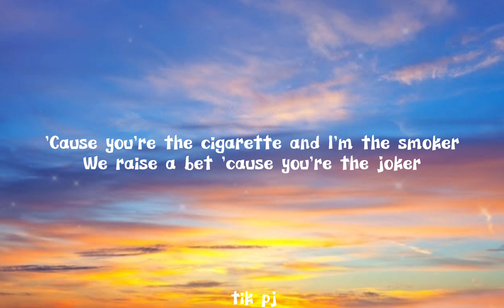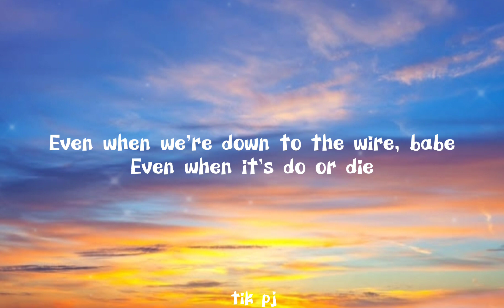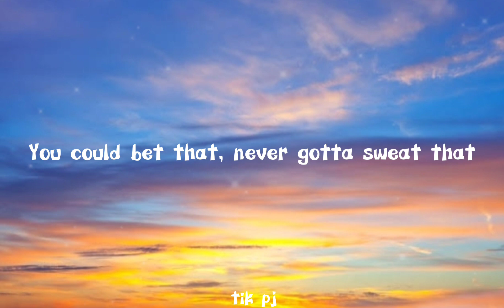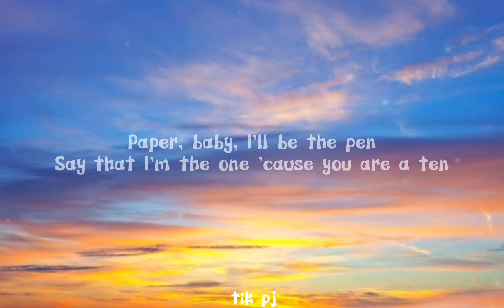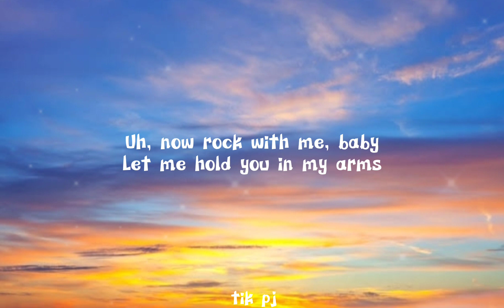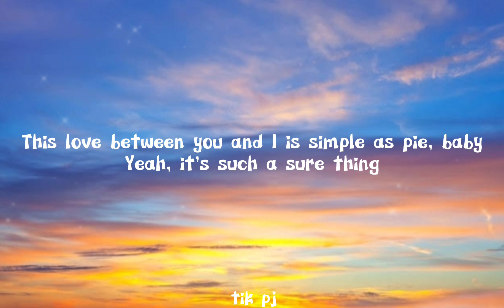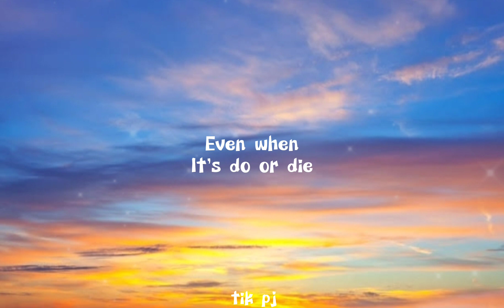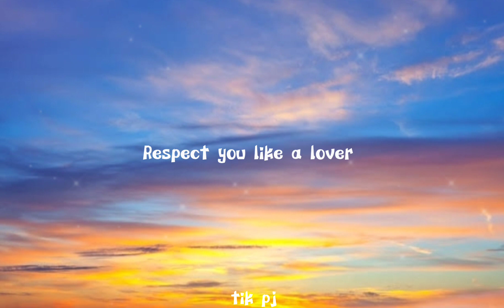Sure Thing / by Miguel (lyrics song)